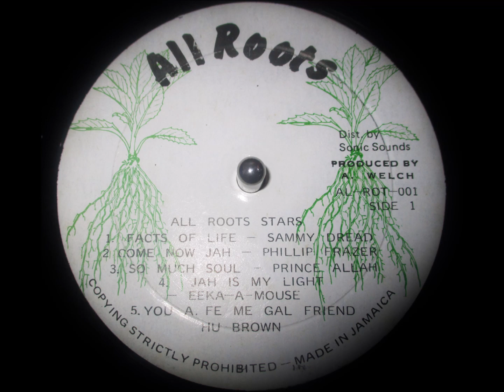Eek A Mouse - Jah Is My Light